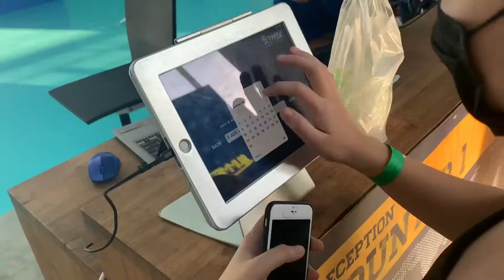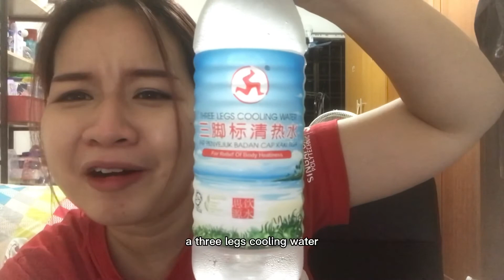🇸🇬: Sentosa Day Out - Challenging New Activity!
It wasn’t described in the video but the aftermath was quite bad. My body was aching for 3 days that I couldn’t laugh/ sneeze/ cough T.T! Nevertheless I was really excited to share this experience. I hope this video is useful for those who’s curious or wants to try it out in the future! :)